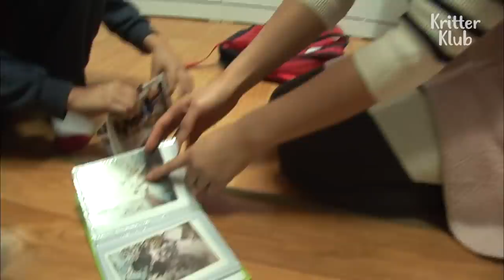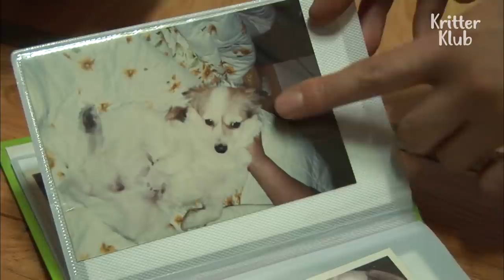Guess Whose Hands Are Squeezing This Dog's Head | Kritter Klub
The one, who squeezes the dog's head to express her love, became an animal expert for a sad reason..